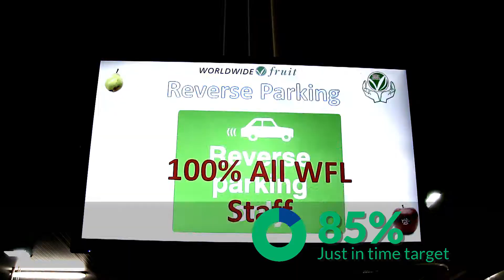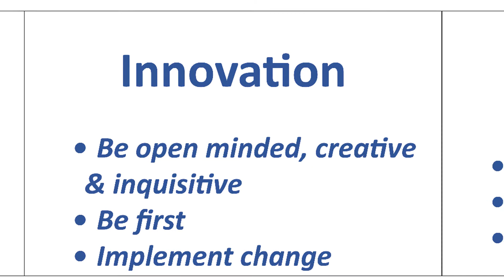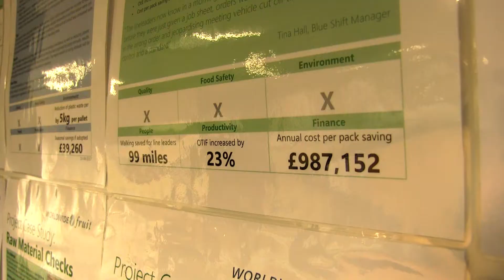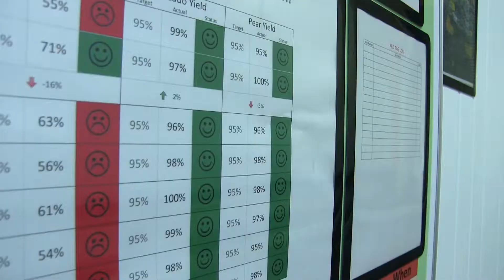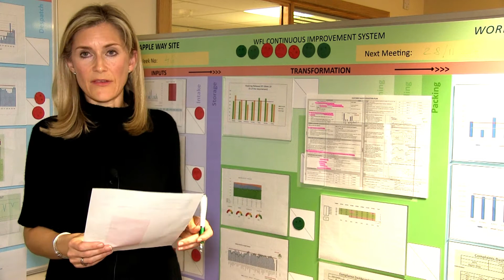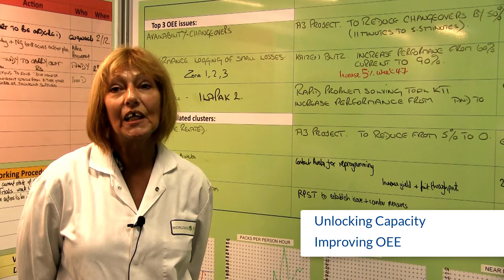The Worldwide Fruit Ltd Journey